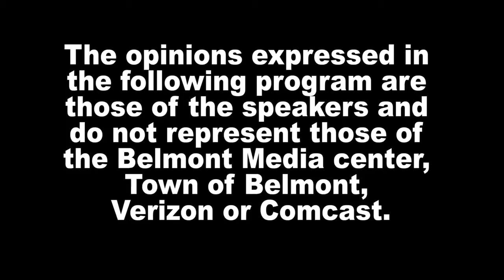News Now - 5/6/21, Music For Food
Margot Reavey, BPS Orchestra Director, spearheaded a fundraising project, Music for Food, benefiting Belmont Food Pantry, that involved orchestra 6 to 12 graders. She explains it all to Roger Colton.